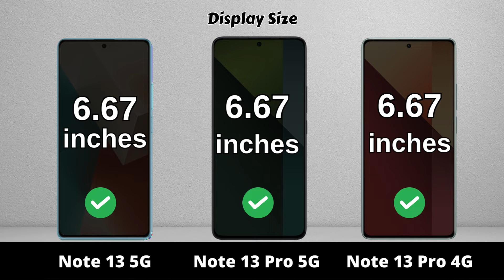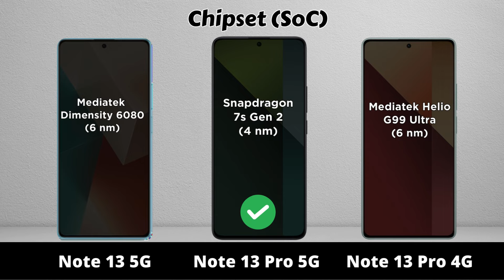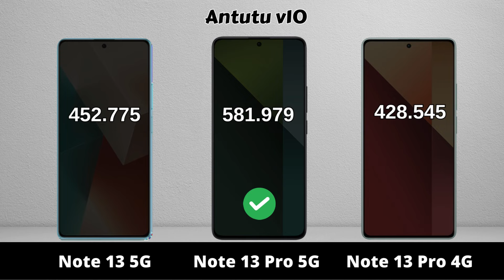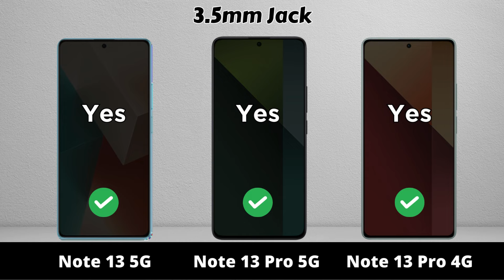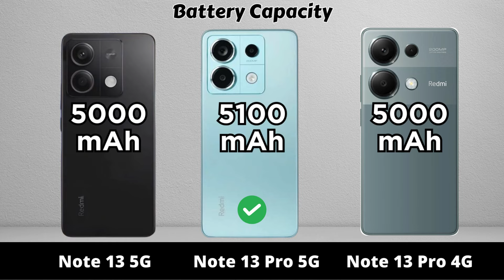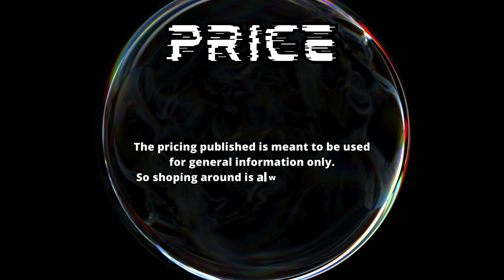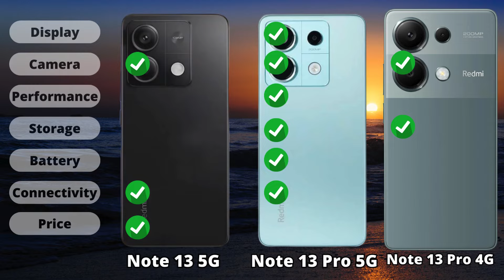Redmi Note 13 5G vs Redmi Note 13 Pro 5G vs Redmi Note 13 Pro 4G